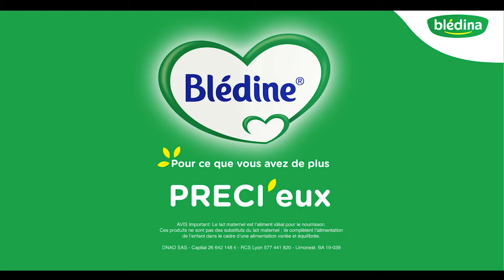BLEDINE Préci'eux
Une recette de 45s ? C'est 👉
Un film conçu et produit par @VoiceAfrica pour ce que nous avons de plus précieux... 👶🏻👶🏼👶🏽👶🏾👶🏿